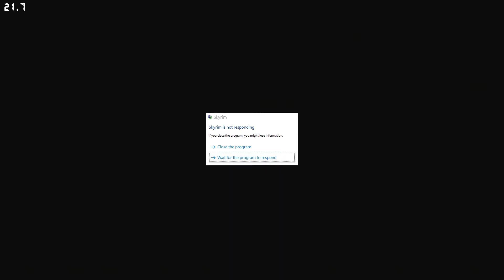Once upon a time in Tamriel (Skyrim Special Edition)